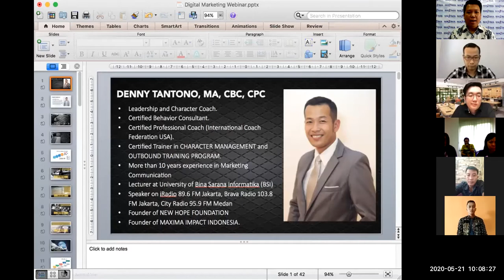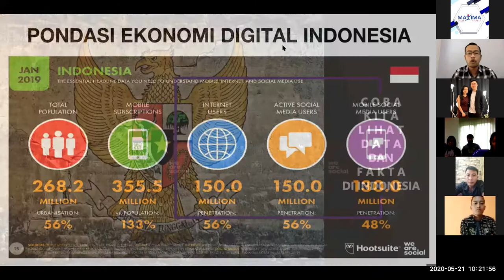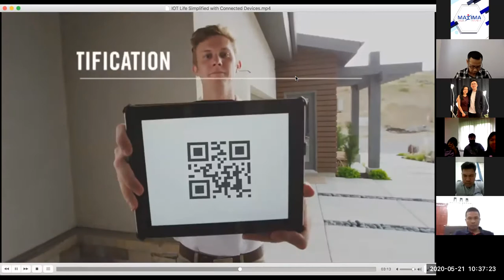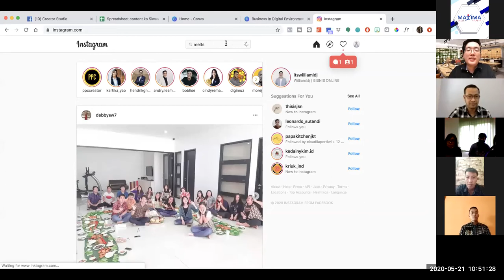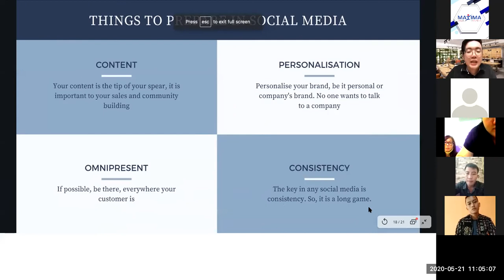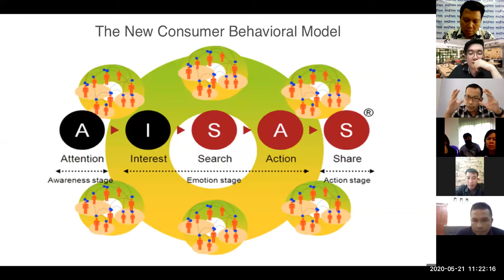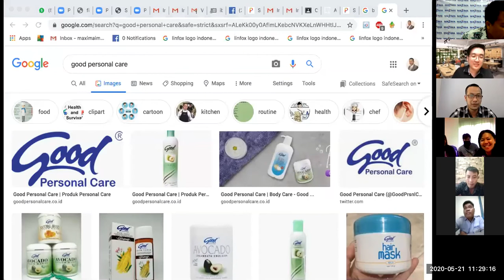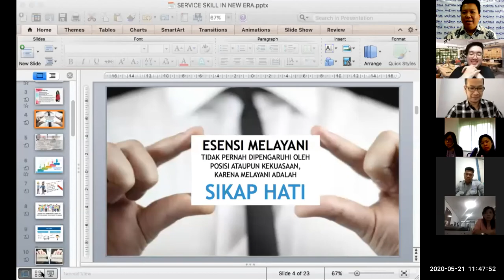Webinar DIGITAL MARKETING By Maxima Impact Indonesia